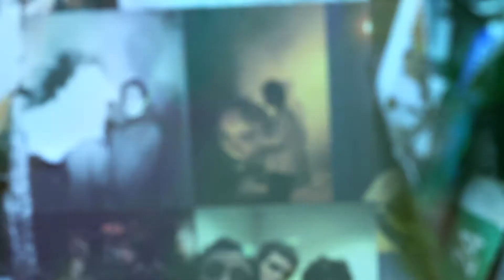Cleargreen - Stargazed (Official Music Video)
OUR DEBUT SINGLE 'STARGAZED' OUT NOW.

Written and performed by Cleargreen at Vibe Studios, Manchester.
Recorded, mixed, produced and mastered by Dean Glover.
Video by Dean Glover.